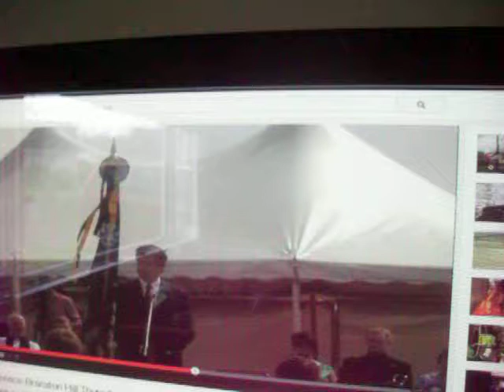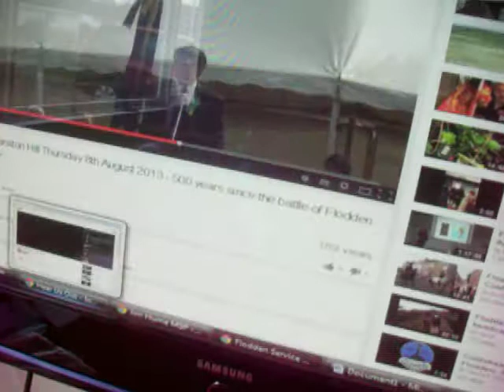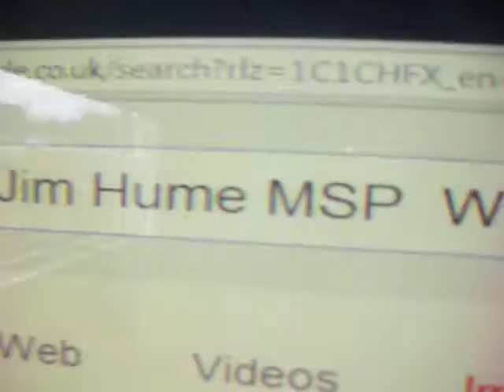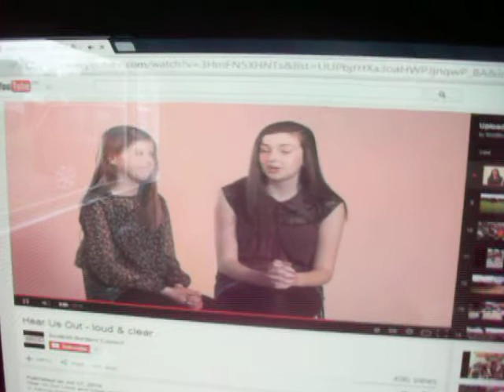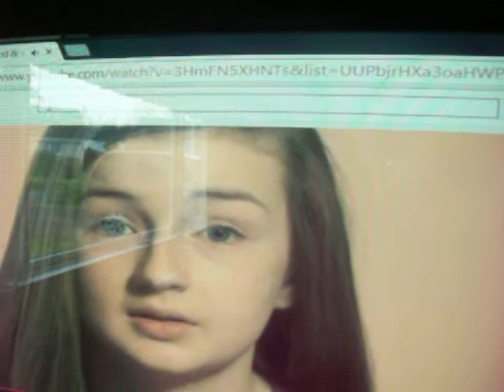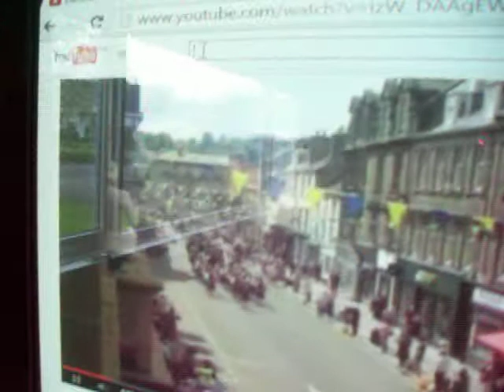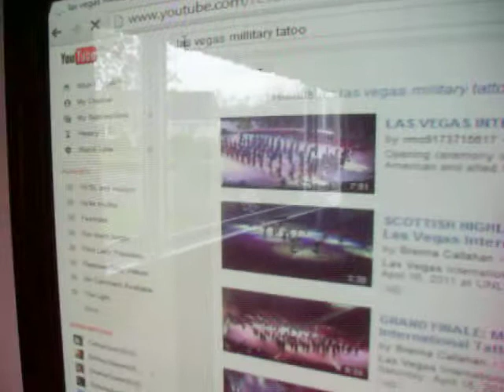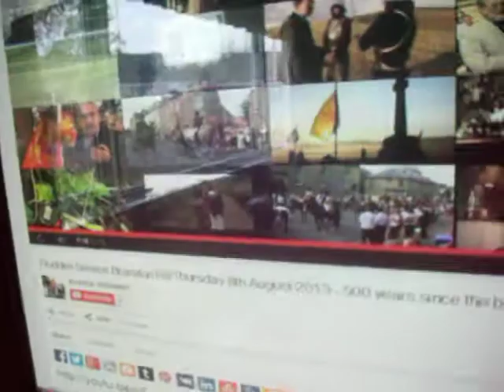Flodden & Sarajevo the celebration of massive cross border massacres STILL NO CULPRITS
2013 was the 500 year aniversary of the battle of flodden. The number 13 is associated with a new political precedent or system. and since 1413 we have grown acustomed to war dead being killed in global campaigns they did not understand but were obligated to attend. A thing called conscription run by business magnates and elderley STATESMEN who profit from all campaigns. The focus in this video is the pretence of the politicians that these lethal campaigns create freedom and the focus is on politicians near the bloody Scottish English border and the corruption in evgery tier of politics both sides and the callous way the PMs and monarchs ignore the ultimate sacrifice of millions of teenagers and young adults who just do what they are told but dare not ask questions. The politicians near the Flodden battlefield are the focus. Michael Moore, John Lamont, The better of together profiteers and the local councillors who run charities in religion and entertainment using Scottish millitias in Las Vegas. Jim Hume of the lib dems is mentioned as is the Hume bridge in Sarajevo named after an artistic Scottish borders philosopher who wrote prose on myths like freedom and peacetime. the Hume bridge has, since I revealed its location and ID has been removed from google maps. The greedy batards pretend they dont understand why wars are perpetual and why now all local and national governments are bankrupt. Anyway, you need to tell your MP or councillor that you now understand the funding crises and the massive frauds, charities and genocides that result from this.